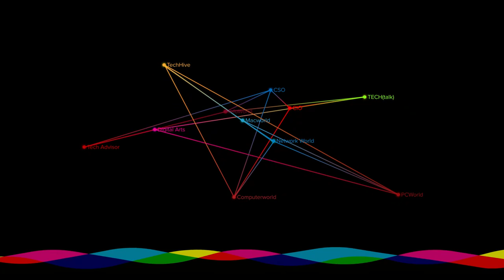PC Hardware Hall of Fame, episode 200 predictions, Full Nerd moments/trivia | The Full Nerd ep. 100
Join The Full Nerd gang as they talk about the latest PC hardware topics. Episode 100 celebrates the PC and The Full Nerd by inducting the first parts into a PC Hardware Hall of Fame, theorizing what hardware we'll be talking about on episode 200, and recounting our favorite Full Nerd moments. As always we will be answering your live questions so speak up in the chat.

Check out the audio version of the podcast on iTunes, Spotify, Google Play, Pocket Casts and more so you can listen on the go and be sure to subscribe so you don't miss the latest live episode!

Follow the crew on Twitter: @GordonUng @BradChacos @MorphingBall @AdamPMurray